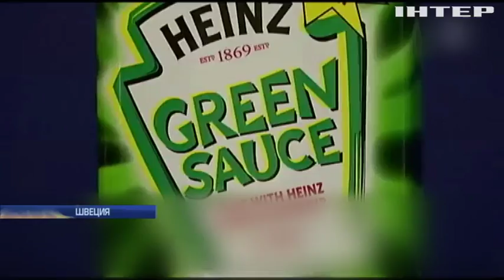В Уэльсе построили самый маленький в мире дом